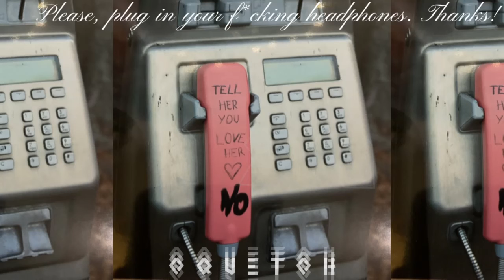an afroswing or afrobeat type beat... by OQUETOH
Just appreciate the time, Afro four ...

Sample used: No

❗️ Absolutely ANY USE of my beats (INCLUDING leased beats) REQUIRE CREDIT IN THE TITLE (Prod. By OQUETOH). There are NO exceptions.